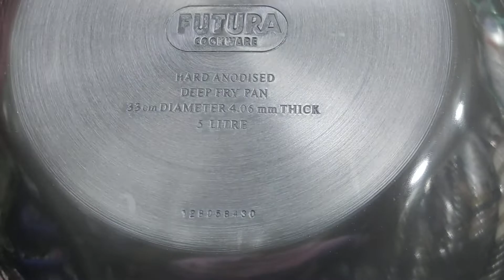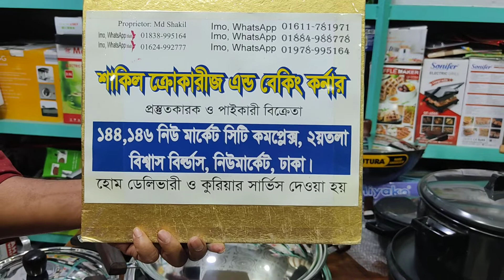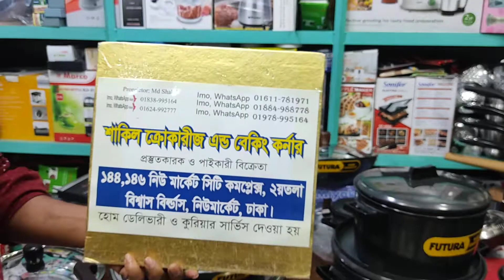১০০% ফুড গ্রেড হাড়ি পাতিলের দাম ও প্রাপ্তিস্থান জেনে নিন।